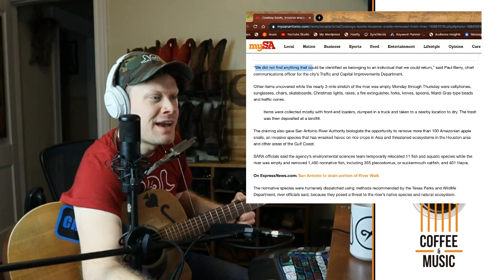Coffee & Music 408